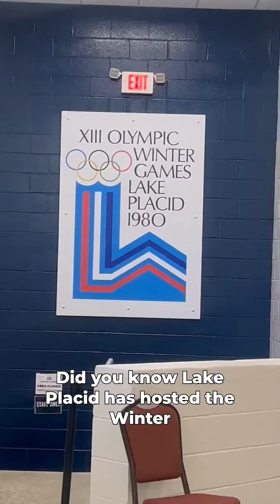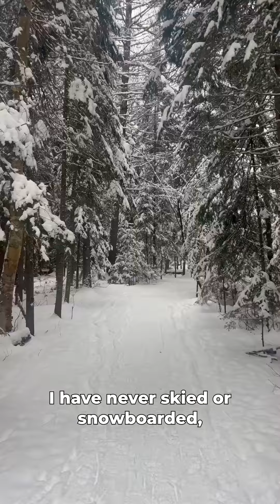Miss New York Visits Lake Placid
Ride along with Miss New York as she visits Lake Placid in the Adirondack Mountains!